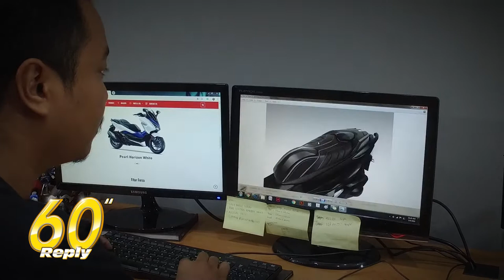Honda Forza 250 #1 - Digitalize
Membuat desain Jok Custom Honda Forza 250 versi digital